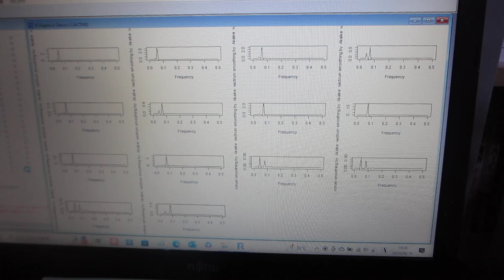超音波の伝搬特性（非線形特性、応答特性、ゆらぎの特性、相互作用）